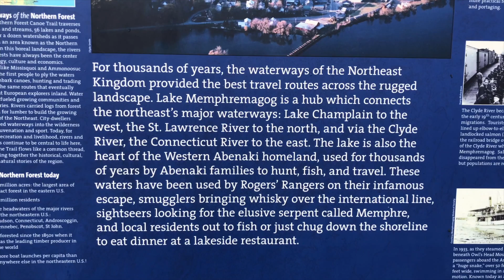Family Of Loons-Todd Vendituoli-LIFE #999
We're still working things forward but had a break to go to a camp my sister's family rents every summer in Maine on Trickey Pond. That's always a great time and this year there was a family of loons on the water that we enjoyed being able to see.

IPhone 10X

DJI Osmo